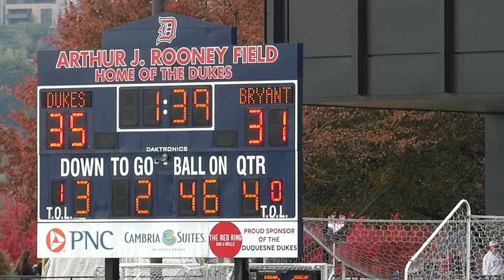Larson Graham Duquesne Football vs Bryant Bulldogs 2016